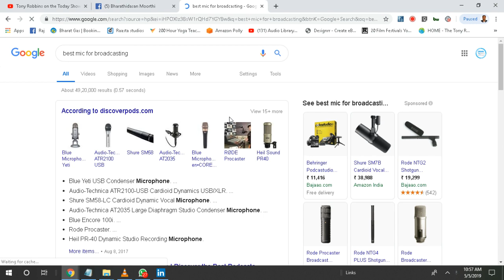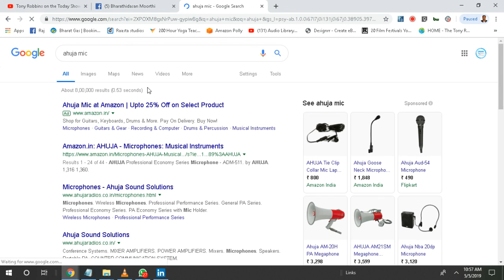"Googling" - Is it one of the most underestimated skills in the world?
But searching for information is not as easy as one might think. You have to know about a search engine's hidden features to find information more effectively. e.g a fine morning, You suddenly remember a line from a book that you had read a long time ago, but unfortunately, you cannot recall the name of the book or it's author's name at that moment. But if you put that line in form of a quote and use google search, there is a high possibility that you will be able to find that book